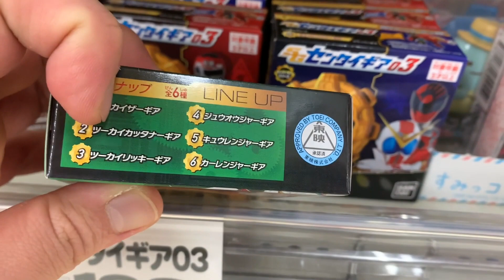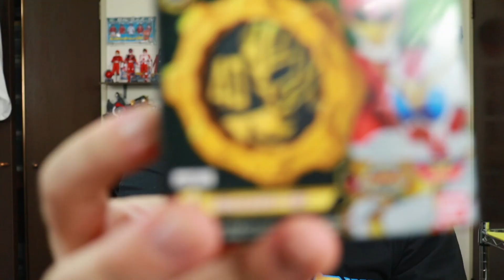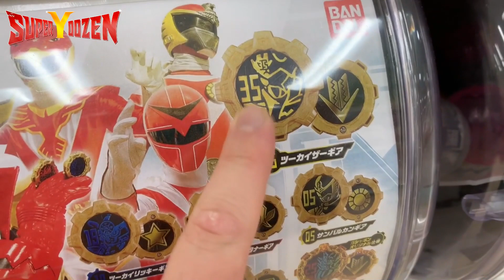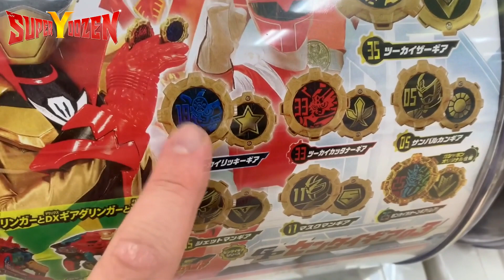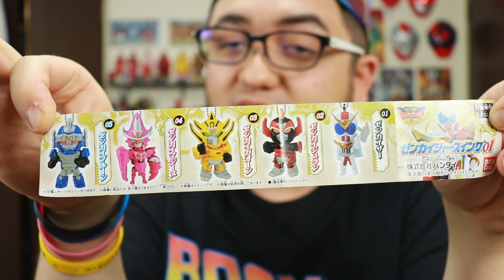Chegou mais SENTAI GEARS de Zenkaiger !!! (coleção 03 de Candy Toy) - Super Yoozen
Chegou nos mercados do Japão a nova coleção de Sentai Gears de Zenkaiger, veja nesse vídeo uma rápida unboxing delas e da minha coleção de chaveiros de Gashapon, será que completei os que faltavam??

NO MEIO DO VÍDEO TEM UM RECADO DE FUTURO VÍDEO SOBRE ZENKAIGER IMPORTANTE, assista e comente o que acha da ideia! :D